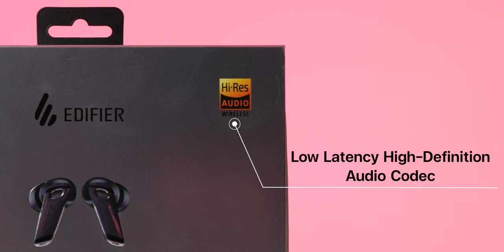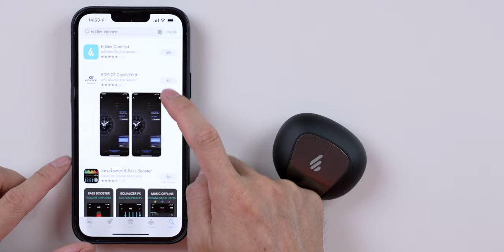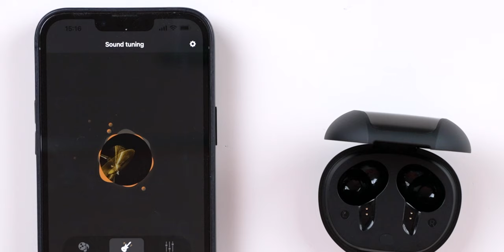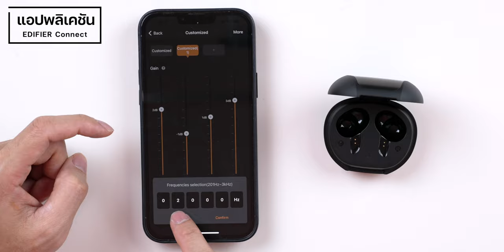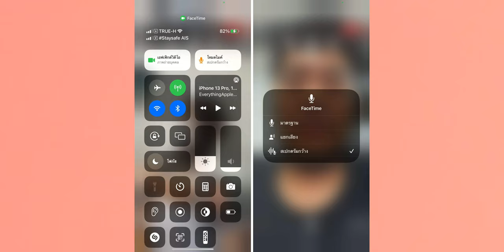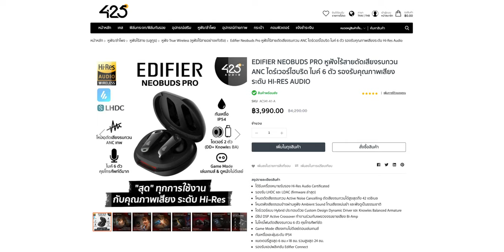รีวิวหูฟัง Edifier NeoBuds Pro รองรับ Hi-Res Audio เสียงดีไมค์ดี ANC มีเกมโหมด ค่าตัว 3,990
หูฟังไร้สาย Edifier NeoBuds Pro ฟีเจอร์ครบทั้งรองรับ Hi-Res Audio, ANC แบบ Hybrid เลือกความเข้มการตัดเสียงได้, มีโหมดฟังเสียงรอบข้าง คุณภาพเสียงของไมโครโฟนใช้งานได้ดี ดีไซน์สวยงาม มีเกมโหมดสำหรับสายเกมเสียงไม่ดีเลย์ ใส่กระชับหูและอุปกรณ์เสริม Ear-Tip มีให้เลือกหลายขนาด ชมรีวิวการทดสอบจากทีมงาน iMoD ได้เลยครับ

00:00 - เปิดตัว
00:28 - เกริ่นนำ
00:36 - แกะกล่อง EDIFIER NeoBuds Pro
02:13 - ดีไซน์ EDIFIER NeoBuds Pro
03:50 - จุดเด่น EDIFIER NeoBuds Pro
04:21- คุณภาพเสียง EDIFIER NeoBuds Pro
05:11 - การทดสอบเสียง EDIFIER Connect
10:19 - แอปพลิเคชัน EDIFIER Connect
12:48 - ไมโครโฟน EDIFIER NeoBuds Pro
14:31 - การใช้งาน EDIFIER NeoBuds Pro
17:44 - สรุปจุดเด่น EDIFIER Connect
18:39 - ราคาและการสั่งซื้อ EDIFIER Connect